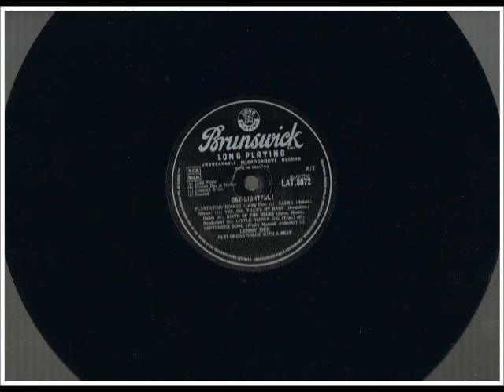LENNY DEE - (Hammond) - "BALLIN' THE JACK"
Number Twelve in our series of LENNY DEE recordings. Lenny plays a great arrangement of "BALLIN' THE JACK" by Jim Burris and Chris Smith from the Bruswick LP LAT 8072 "DEE-LIGHTFUL" released in 1954. LP from the COMPTON LODGE STUDIOS ARCHIVE COLLECTION.